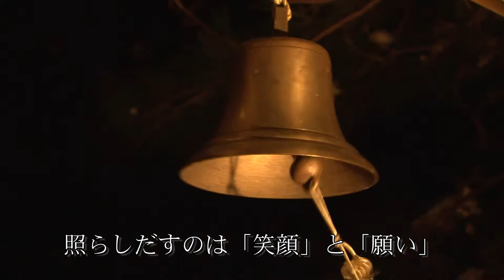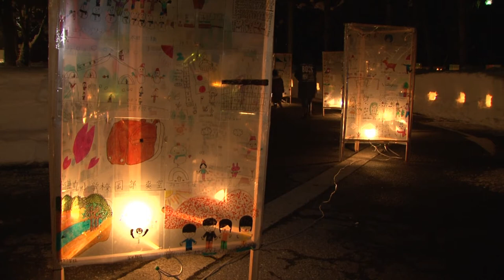Candle Live'14 ＠Yuzawa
今年で第９回を迎える「Candle Live'14」。
2004年の中越地震を機にスタートしたこのイベント。
純白の雪の中に、ユラユラと揺れる幾千ものキャンドルの灯りが幻想的です。